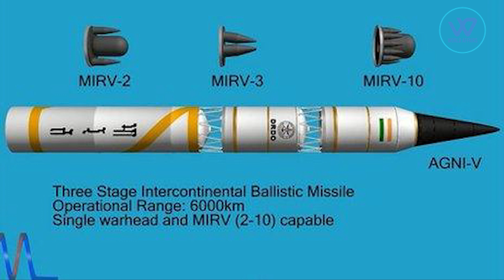How far India is ready to deter enemy ballistic missiles?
India successfully conducted a "training launch" of the Agni-4 intermediate-range ballistic missile from APJ Abdul Kalam Island in Odisha on Monday, providing a significant boost to the country's military capabilities.The successful test was part of routine user training launches carried out under the aegis of the Strategic Forces Command

The DRDO is also developing "manoeuvring warheads or intelligent re-entry vehicles" to defeat enemy ballistic missile defence systems, as well as MIRVs (multiple independently targetable re-entry vehicles) for the Agni missiles.
An MIRV payload is essentially a single missile capable of carrying multiple nuclear warheads, each programmed to strike a different target. In October of last year, the SFC also conducted a "user launch" of the three-stage solid-fuelled Agni-V missile.
Weighing 17,000 kg, the Agni-4 missile is 20 meters long and 1.2 meters in diameter.The system's accuracy and ability to carry a nuclear warhead weighing up to 1000 kg make it one of the most lethal missiles in India's arsenal.